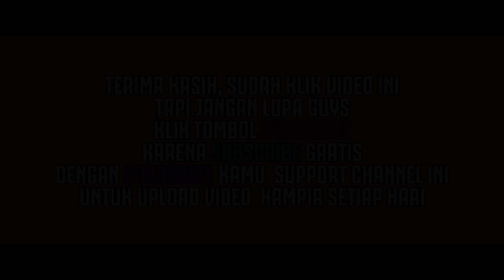6 HOTEL DENGAN DESAIN TERUNIK DI DUNIA 😍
Hotel adalah tempat singgah sementara yang dipakai oleh orang yang sedang bepergian untuk menginap, bersih-bersih diri, dan beristirahat. Ada banyak cara yang dilakukan oleh pengelola hotel untuk menarik wisatawan.

Misalnya dengan menyediakan fasilitas lengkap, service yang memuaskan, wahana olahraga, tempat penitipan anak, dan membangun hotel dengan desain unik.

Nah MG Chanel  telah menyusun daftar 6 Hotel dengan desain terunik , yuk kita simak Videonya